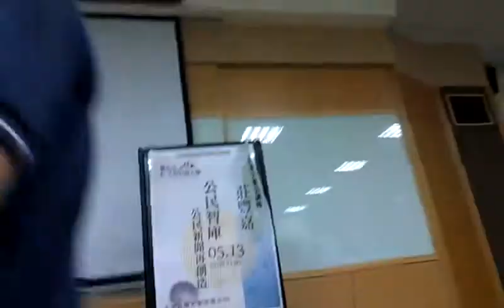黃淑玲結束結語好奇寶寶利用最後機會像莊豐嘉提零時政府的組織，可能就是一種公民智庫。VIDEO0349